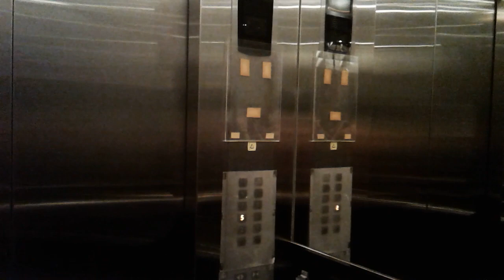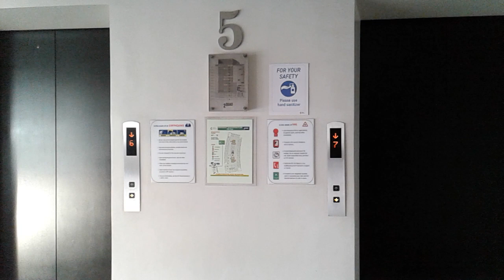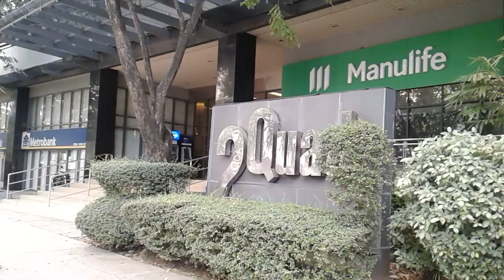セブ島の斉藤和正※🏡住まいからの朝の🌄散歩コース①Philippines Cebu City Business-Park .12/Thu/Aug/２０２１※この後にSE7EN🏪でCHOCO買いました。